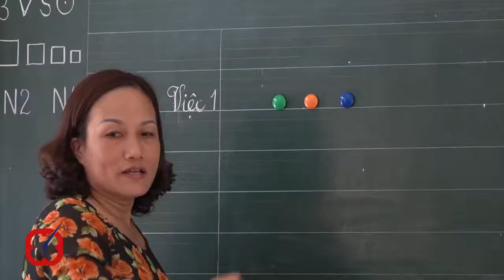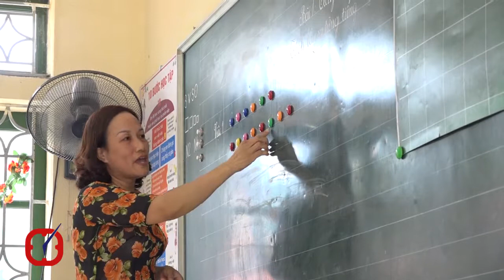Sách Tiếng Việt 1 Công nghệ giáo dục có nhiều ưu điểm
Theo đá giá của các thầy, cô giáo ở một số Trường Tiểu học tại Hà Nam nhận xét việc giảng dạy và học sách Tiếng Việt 1 Công nghệ giáo dục có nhiều ưu điểm như góp phần giúp trẻ tiếp thu bài chủ động, đọc thông viết thạo, nắm chắc luật chính tả.